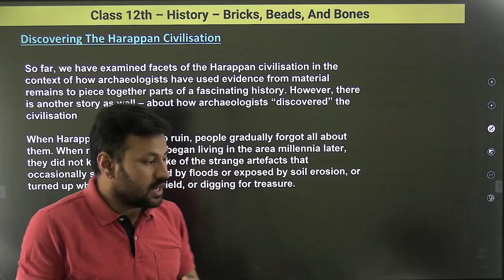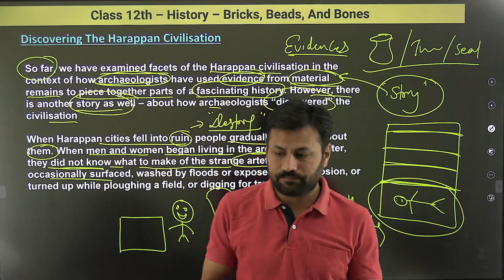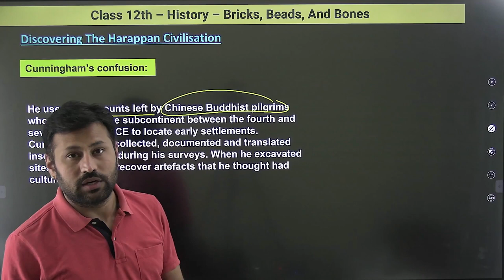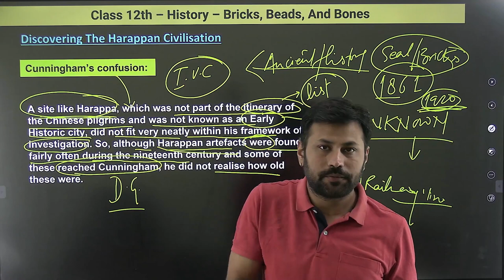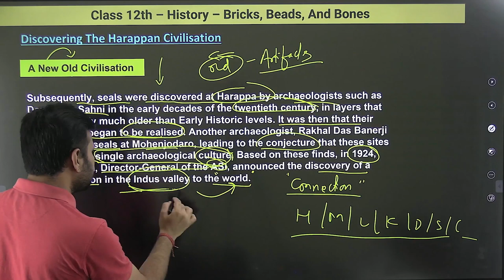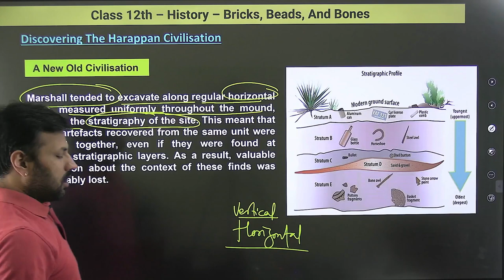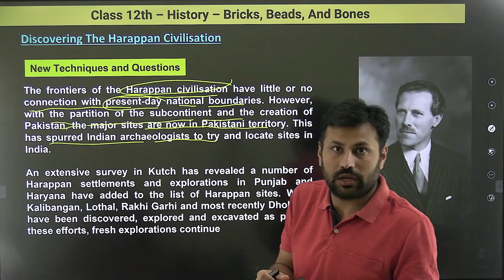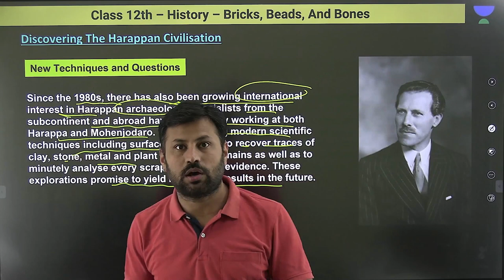Bricks Beads And Bones | Discovery of Harappa | History | Class 12 | CBSE | 2024-25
✅ In this video,
✔️ Class: 12th
✔️ Subject: History I Themes in Indian History Part one
✔️ Chapter: Bricks, beads And Bones (Discovering the Harappan Civilisation)
✔️ Topic Name: Discovery of Harappa | Class 12 History | 2024-25
✔️ Topics Covered In This Video: This YouTube video provides a comprehensive explanation of Introduction and Background of Bricks Beads And Bones ,  Class 12 History by Indra Vikram Tiwari Sir. The video includes a part of the full chapter explanation, NCERT Solutions, and MCQs. Learn the in-depth details of the chapter and understand the concepts with this video. Get ready to ace your exams with the help of this tuition video.